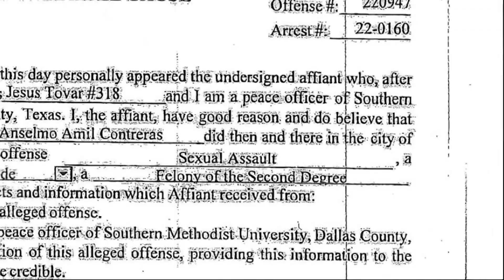Uber driver accused of sexually assaulting an SMU student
SMU emailed a notification about an alleged sexual assault that happened on "sorority row."